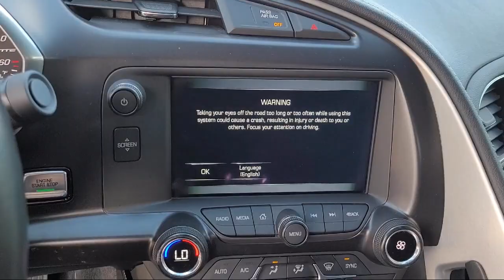2019 Chevrolet Corvette Stingray Coupe Tracy Modesto Manteca Stockton Antioch Brentwood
2019 Chevrolet Corvette Stingray Coupe Stock Number: C2272 Vin:1G1YB2D74K5122861.